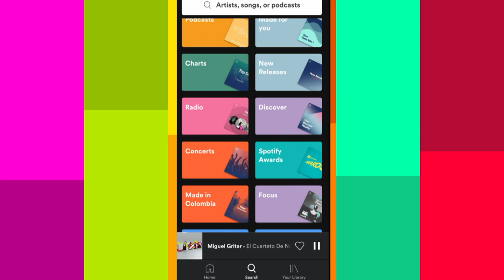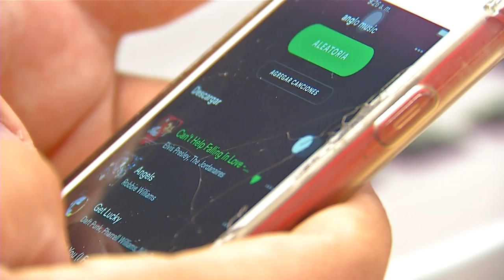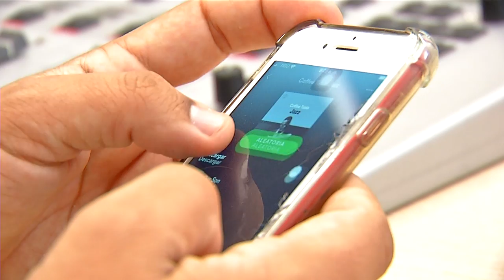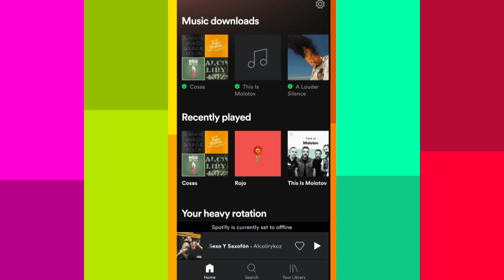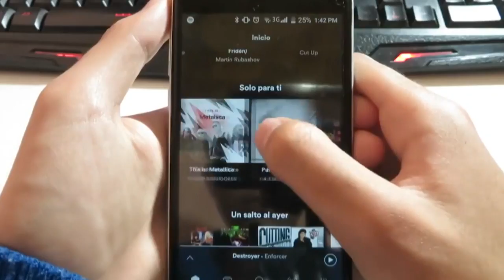¿Cómo usar SPOTIFY? [Digital store] Telemedellín